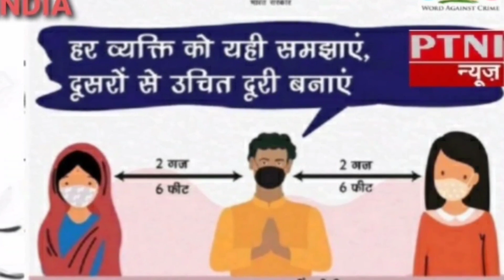नाबालिग के साथ दुष्कर्म के आरोपी पर कार्यवाही ना करने व कस्वा इंचार्ज पर 50 हजार रुपया रिश्वत -PTNI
अमरोहा के कोतवाली क्षेत्र गजरौला के अंतर्गत आने वाले मोहल्ला काशीराम कॉलोनी में कुछ दबंग लोगों ने नाबालिग लड़की के साथ कि छेड़छाड़, शिकायती पत्र देने पर भी पुलिस ने नहीं की कोई कार्यवाही।
वी ओ --/--बता दें कि गजरौला स्थित ग्राम एहरोला के निकट अंबेडकरनगर में बनी काशीराम कॉलोनी में रहने वाले दंपत्ति का आरोप है कि हमारी नाबालिग 13 वर्षीय पुत्री के साथ कॉलोनी में ही  रहने वाले जितेंद्र पुत्र सुरेश दबंग युवक ने मेरे घर में घुसकर छेड़छाड़ की।मेरे द्वारा विरोध करने पर मुझे तथा मेरे पति को जान से मारने की धमकी दी। पीड़ित ने बताया कि उसके बाद में थाने छेड़छाड़ की तहरीर लेकर कस्बा इंचार्ज रजनीश कुमार यादव से मिली और आपबीती सुनाई लेकिन कस्बा इंचार्ज रजनीश कुमार यादव ने मुझ पर ही इल्जाम लगाते हुए अपशब्द कहे और कोई कार्यवाही नहीं की। पीड़ित महिला का आरोप है कि दबंग लोगों से कस्बा इंचार्ज ने रिश्वत के रूप में पचास हजार रुपए ले लिए हैं इसलिए मेरी कोई सुनवाई नहीं कर रहे हैं।पीड़ित महिला थाने से सुनवाई ना होने के बाद पुलिस अधीक्षक महोदय अमरोहा के ऑफिस पहुंची जहां पर उसने शिकायती पत्र देकर घटना के बारे में पुलिस अधीक्षक महोदय को अवगत कराया।पीड़ित का आरोप है कि वहां पर भी मुझे आश्वासन देकर घर भेज दिया लेकिन एक सप्ताह बीत जाने के बाद भी आरोपियों के खिलाफ कोई कानूनी कार्यवाही नहीं हुई है और वह खुलेआम घूम रहे हैं तथा फिर से एक बार हमारे घर में घुसकर हमारी बेटी के साथ छेड़छाड़ कि और होली की रात जितेंद्र पुत्र सुरेश दुष्यंत पुत्र सुरेश और  जितेंद्र पुत्र सुरेश ने घर में घुसकर हमें ही बेरहमी से मारा और पीटा।इन घटनाओं को सुनकर ऐसा प्रतीत हो रहा है कि बेटी बचाओ बेटी पढ़ाओ का नारा सिर्फ किताबों में जुबान पर ही नजर आ रहा है और ऐसे अपराधी लोग खुलेआम घूमते हुए नजर आ रहे हैं। लेकिन इतनी इतनी बड़ी घटनाएं हो जाने के बाद भी पुलिस इन अपराधियों पर कोई भी अंकुश लगाने को तैयार नहीं है।पीड़ित दंपत्ति  का कहना है कि मुझे मीडिया के माध्यम से इंसाफ चाहिए।

रिपोर्ट प्रथम टीवी न्यूज़ इंडिया ब्यूरो अमरोहा उत्तर प्रदेश